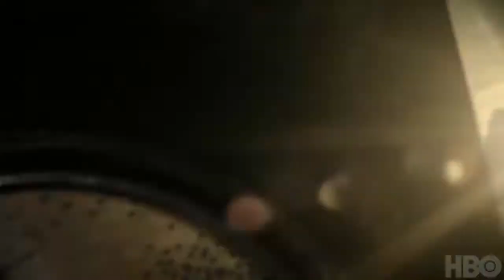Game of Thrones(Opening Credits) -Composed by Weiwei Miao(Rescore)